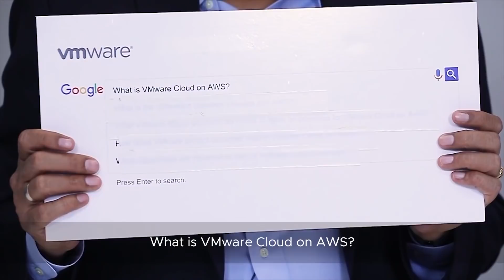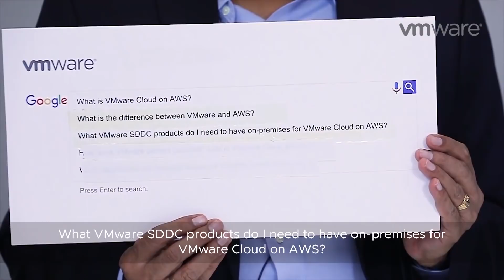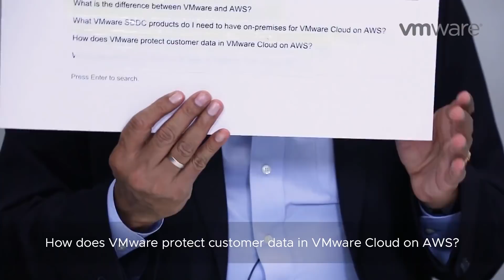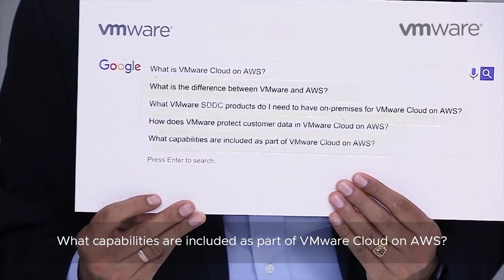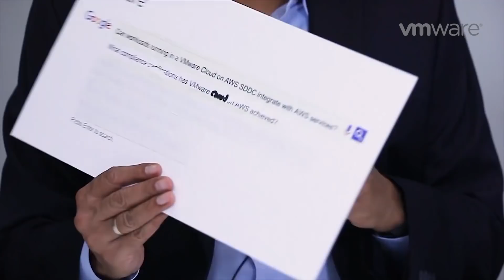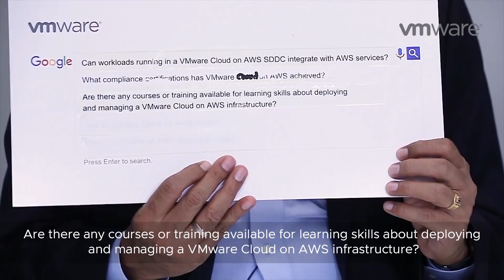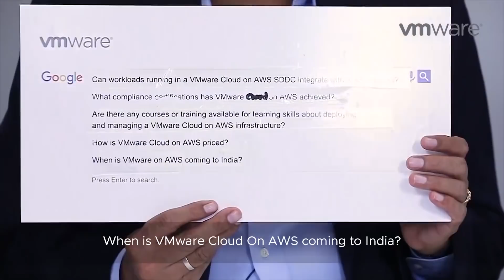Arun Parameswaran answers Google's most popular questions on VMware Cloud on AWS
With questions pouring in about the recently launched VMware Cloud on AWS in India, Arun Parameswaran, Vice-President and Managing Director for India at VMware, takes charge of answering the top 10 most Googled questions about the platform!